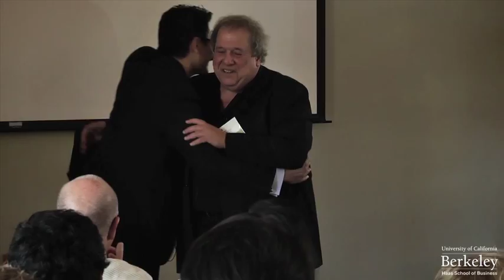LeadershipPresence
Mark Rittenberg, Lecturer, Communications, Haas School of Business

Today's managers are challenged to be more productive with reduced resources, especially with fewer employees. How then can a good leader achieve breakthrough results, communicate the most important messages and inspire employees? Popular Executive Education instructor Mark Rittenberg, introduces participants to an important, yet often overlooked area of leadership communication: telling the compelling story. Watch and learn more about storytelling as a powerful leadership and learning tool, and to learn the fundamental principles to tell stories that educate, motivate, and inspire.